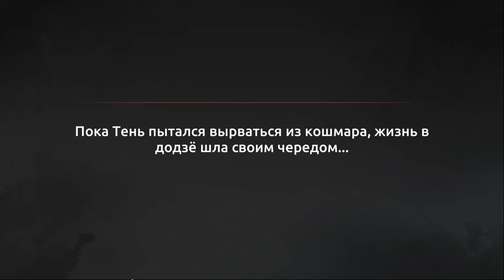Shadow Fight: Shades #1 НЕПОРИ СЭНСЕЙ ГОРЯЧКУ 🤣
Shadow Fight: Shades — это ролевой файтинг, который продолжает историю легендарной Shadow Fight 2. Приготовьтесь к расширенным функциям оригинальной игры, которые выведут ваш опыт на новый уровень. Сражайтесь в большем количестве сражений, посетите больше локаций, встретите больше друзей, столкнитесь с новыми врагами, соберите могущественных Теней и исследуйте расширенную вселенную Shadow Fight!

Мир спасен. Это казалось гармоничным и спокойным временем. Но прошлое никогда не отпускает так легко: когда ты делаешь выбор, последствия остаются с тобой. Тень знал это, как знал, что момент покоя будет краток.

Таинственные Теневые Разломы появились по всему миру. Они ведут в случайные места и наделяют путешественников новыми способностями, называемыми Тенями. Тень должен пройти через Разломы и использовать эту силу, чтобы закрыть их и раскрыть тайну их происхождения… Но какой ценой?

Новые враги, новые способности и продолжение истории Shadow Fight 2 — приключения Шэдоу продолжаются!

КУЛЬТОВЫЙ ВИЗУАЛЬНЫЙ СТИЛЬ. Классические 2D-фоны с улучшенными визуальными эффектами в сочетании с реалистичной анимацией боя. Погрузитесь в любимый мир теней и удивительных пейзажей.
ЗАХВАТЫВАЮЩИЕ БИТВЫ. Простая в освоении боевая система предлагает идеальный боевой опыт. Побеждайте своих врагов с помощью эпических боевых последовательностей и мощной магии. Выберите свое оружие и овладейте им.
МОЛОДЕЖНЫЕ ЭЛЕМЕНТЫ. Каждое прохождение Рифта уникально. Сталкивайтесь с различными врагами, поглощайте энергию тени и приобретайте тени — случайные мощные способности. Смешивайте разные оттенки, открывайте синергию и станьте неудержимым.
МУЛЬТИВЕРСАЛЬНЫЙ ОПЫТ. Shadow Rifts открывают пути к трем разным мирам. Исследуйте расширенную вселенную Shadow Fight и сразитесь с опасными врагами, которых вы никогда раньше не видели.
ПРИМЕЧАНИЕ. В Shades можно играть в автономном режиме, но некоторые функции игры будут отключены. Для полноценного игрового процесса требуется стабильное соединение.